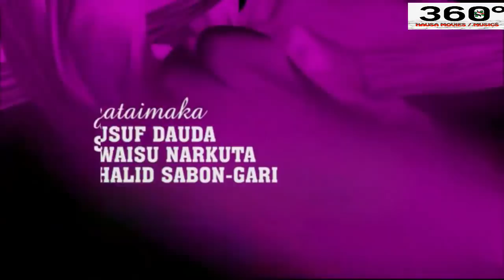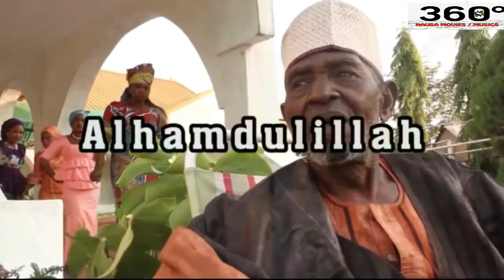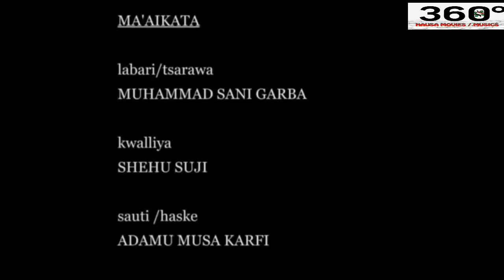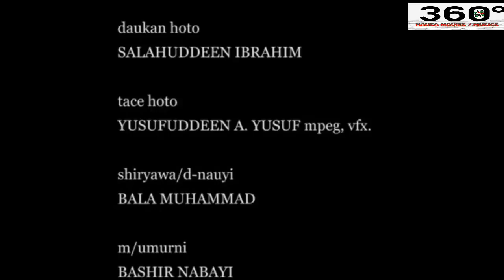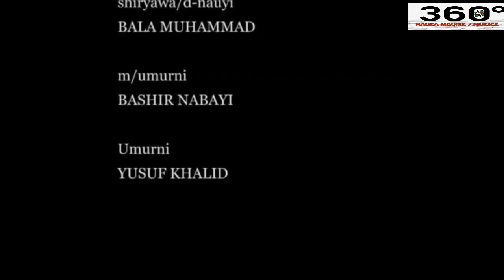mahaifina ko mahaifiyata wacce ta fi ƙishi mugunta - Hausa Movies 2020 | Hausa Films 2020